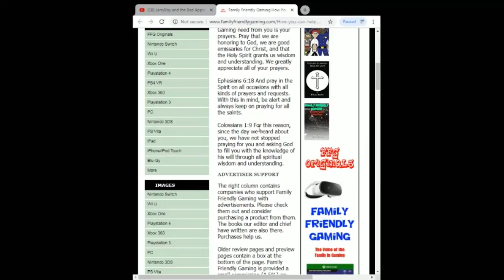Just Dance 2023 Nintendo Switch If You Wanna Party Four Stars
Family Friendly Gaming is pleased to share this game play video for Just Dance 2023 Nintendo Switch If You Wanna Party Four Stars.